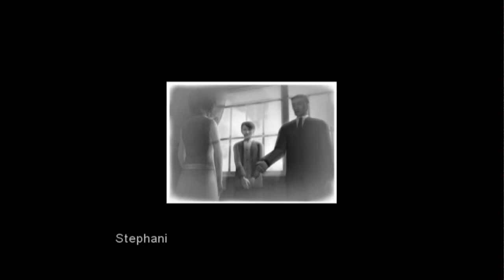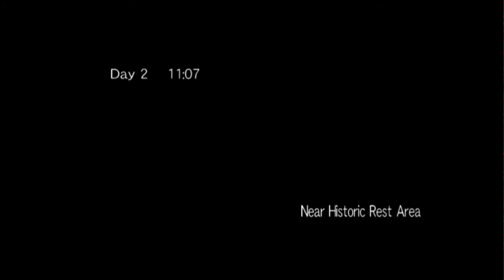Raw Danger! A disaster simulation. - 1 / 2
Raw Danger is an action adventure survival game for the PlayStation 2 that was first released on March 30, 2006 in Japan by Irem, and was later released on June 8, 2007 in Europe by 505 Games and on June 19, 2007 in North America by Agetec. The game follows six characters as they try to escape a city that is being flooded by torrential rains.